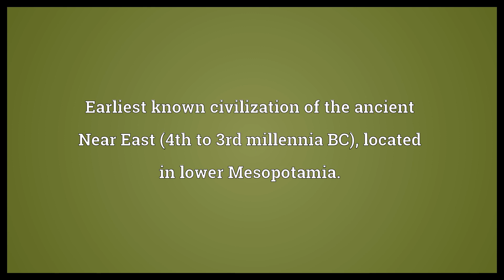Sumer Meaning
Video shows what Sumer means. Earliest known civilization of the ancient Near East (4th to 3rd millennia BC), located in lower Mesopotamia..  Sumer Meaning. How to pronounce, definition audio dictionary. How to say Sumer. Powered by MaryTTS, Wiktionary